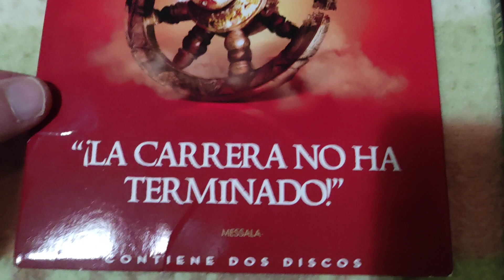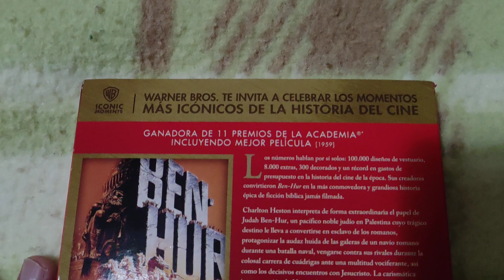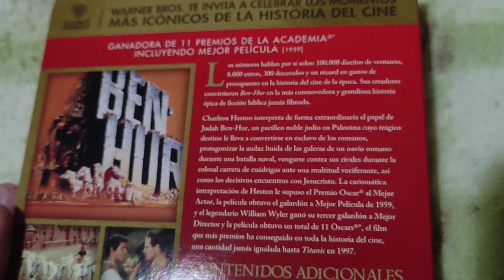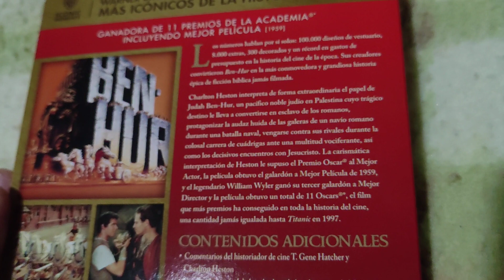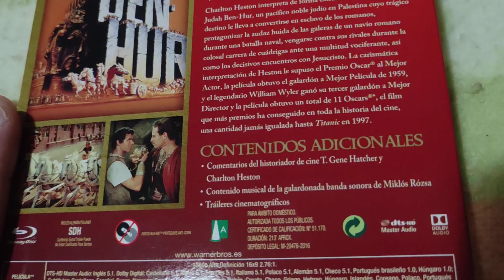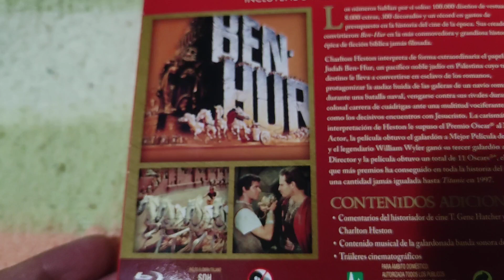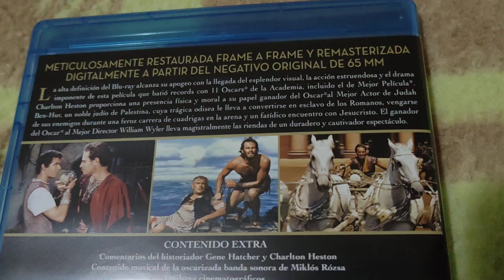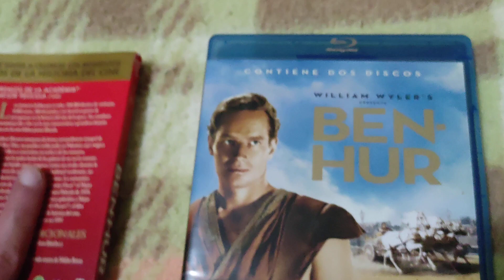Unboxing de películas, series, cortos y documentales en católico (cristiano) o con valores: Ben-Hur.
Unboxing de cine en católico (cristiano) o con valores.

Copyright de Miguel (gracias a Dios).